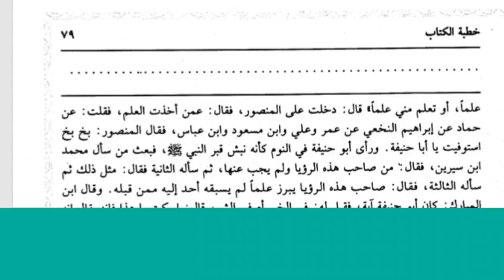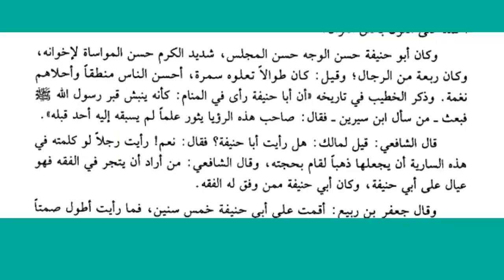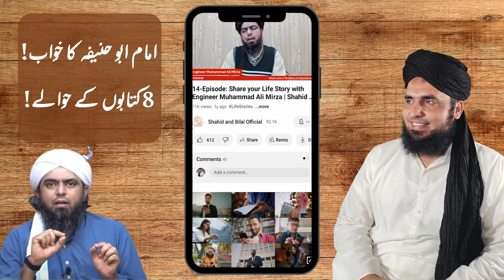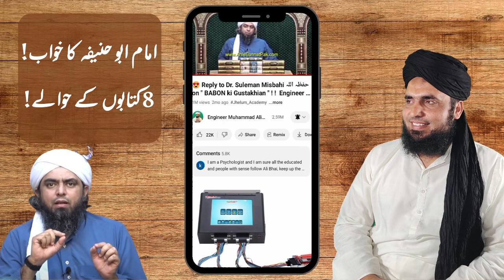03 imam abu hanifah r.h ka khab? gustakhana? shaitani? alimirza engineer | molanaimranofficial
03 imam abu hanifah r.h ka khab? gustakhana? shaitani? alimirza engineer | molanaimranofficial